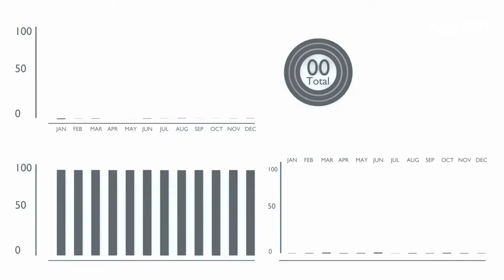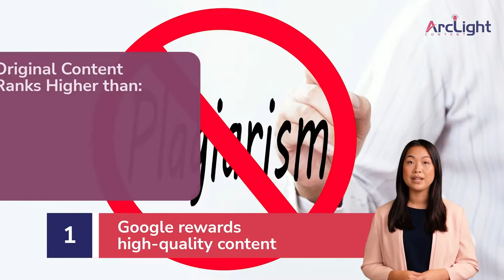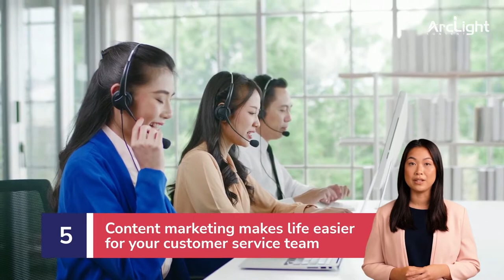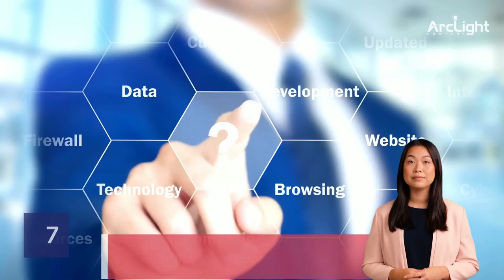Benefits of Content Marketing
Today, many businesses are turning to content marketing as a way to drive more traffic, leads, and sales. But what is content marketing? And why should you be using it for your business? In this video, we will discuss the top 7 benefits of content marketing.